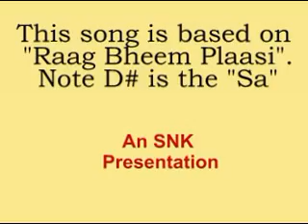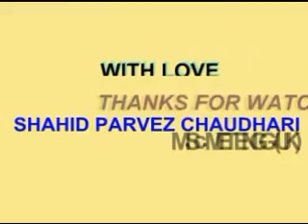MA'N GHARIBO'N KA DIL HOON INSTRUMENTAL BY SHAHID PARVEZ CH